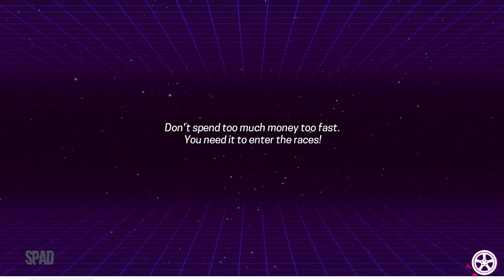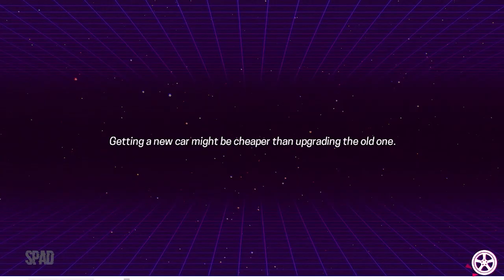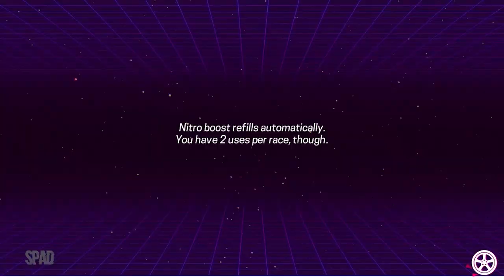80's OVERDRIVE (Início de Gameplay)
TÍTULO: 80's OVERDRIVE
GÊNERO: Indie, Corrida
DESENVOLVEDOR: Insane Code
DISTRIBUIDORA: Insane Code